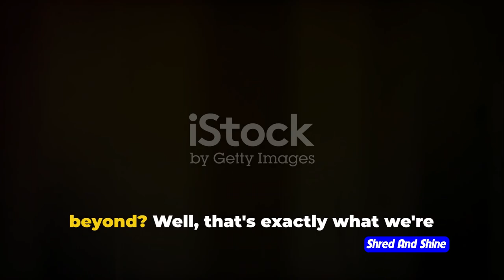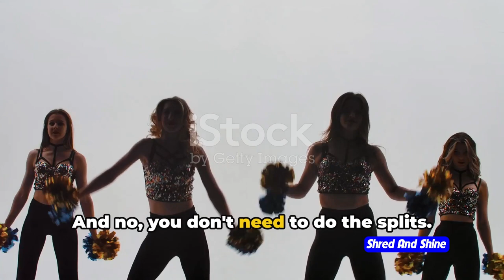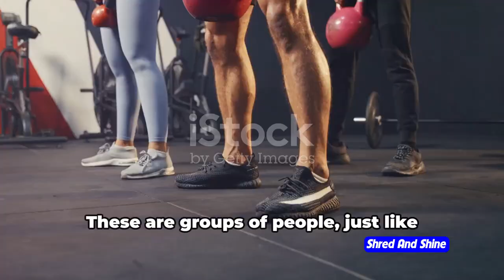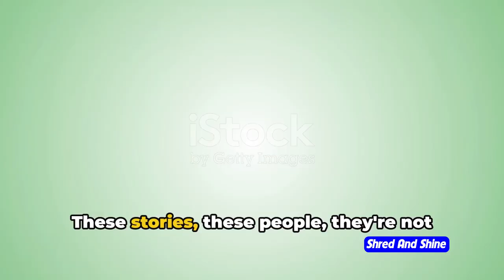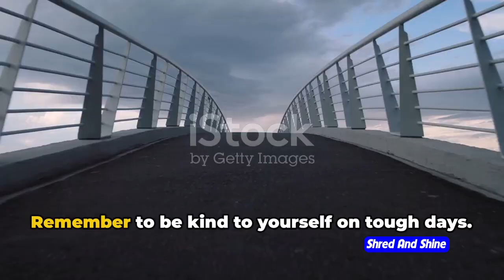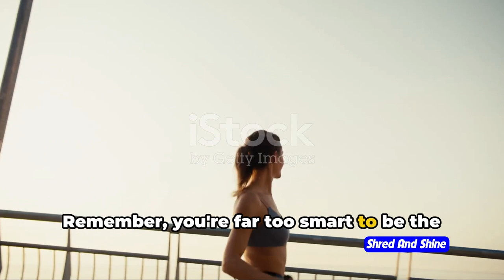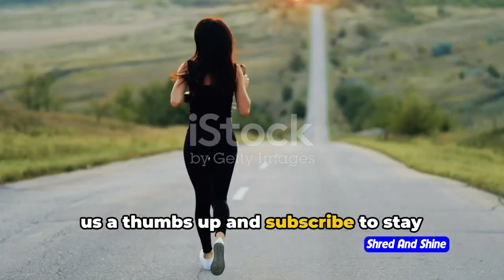6 tips how to get the motivation to lose weight and stay motivated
6 tips how to get the motivation to lose weight and stay motivated
If you're struggling with motivation to lose weight, then this video is for you! In this video, we'll share 6 tips to help you get motivated and stay on track with your weight loss journey. From setting realistic goals to finding a workout routine you enjoy, we've got you covered!

Don't let a lack of motivation hold you back from reaching your weight loss goals. Try out these tips and get ready to achieve your dream body!